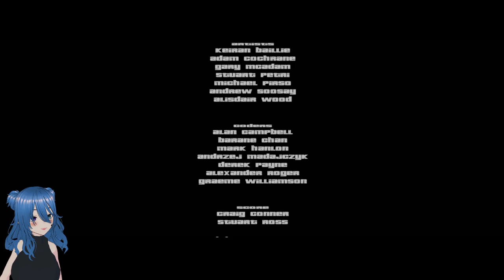El intercambio #9 Final | Grand Theft Auto 3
En este vídeo ya terminamos el primer GTA, ahora continuaré con el Vice City, usando misma dinamica de esta entrega.